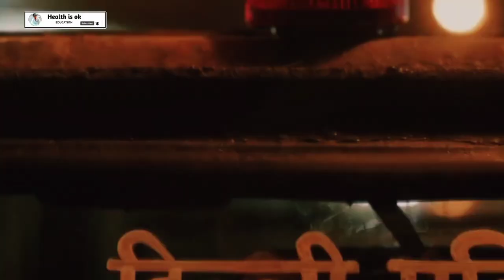KICK 2 Trailer (2024) | Salman Khan | Nawazuddin Siddiqui | Sajid nadiyadwalaa ‎@HealthIsOk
I m dr faizan

KICK 2 - Trailer | Salman Khan | Nawazuddin Siddiqui | Sajid nadiyadwalaa ‎@HealthIsOk

kick 2 trailer
kick 2
kick 2 official trailer
kick 2 salman khan trailer
salman khan kick 2 trailer
kick 2 update
kick 2 movie trailer
trailer kick 2
official trailer kick 2
kick 2 teaser trailer update
kick 2 salman khan
kick 2 theatrical trailer
kick 2 salman khan movie trailer
kick 2 trailer update
kick 2 new trailer
kick part 2 trailer
kick 2 songs
salman khan kick 2
kick 2 teaser
kick 2 teaser hd
kick 2 movie
ravi teja kick 2

सभी youtuber हमारे चैनल पर आकर interview दे सकते हैं

thanks